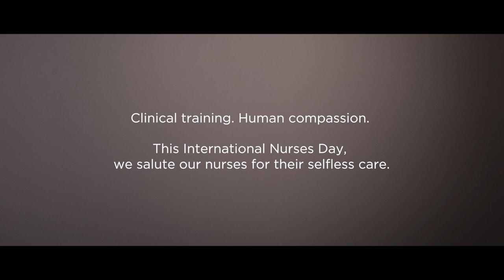Care is a calling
As we recognise International Nurses Day, we find out more about what Mediclinic is doing to develop the nurses of tomorrow, who will continue the culture of expert care.